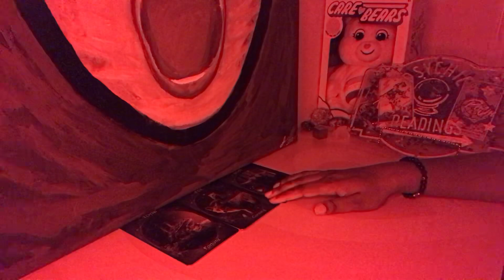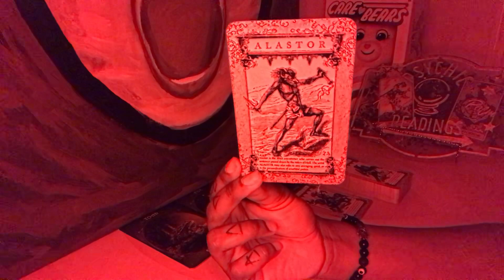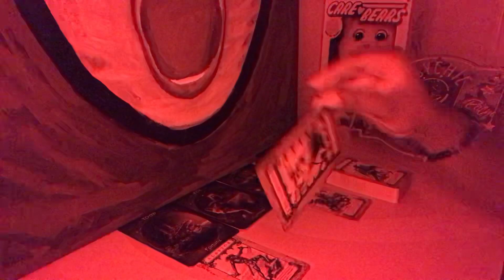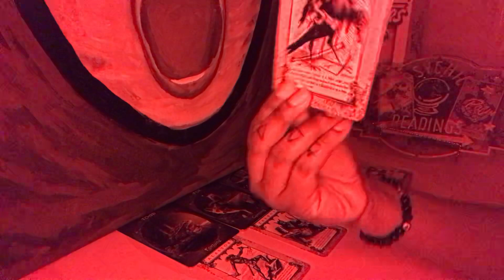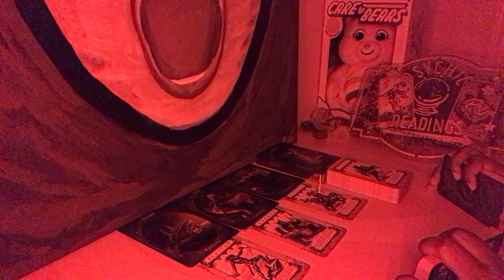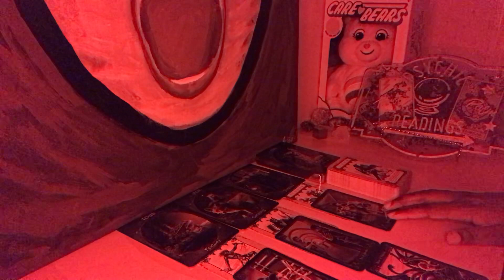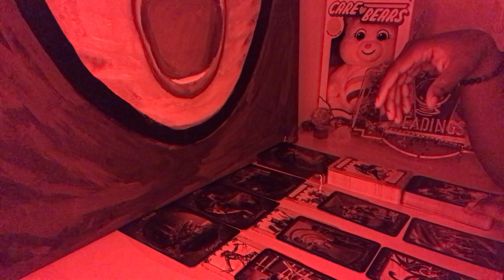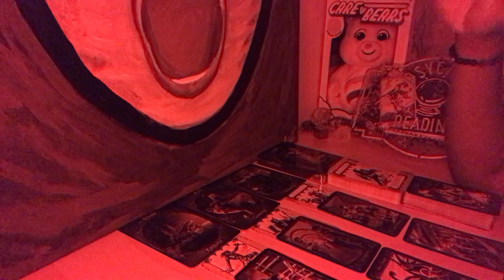GEMINI 🔥 INSTANT KARMA 🔥 NEXT 72 HOURS JUNE 11 - 13 2021 PSYCHIC TAROT READING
Gemini next 72 hours June 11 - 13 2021 psychic tarot reading. Watch your Sun, Moon, rising, Venus and North Node signs for more clarity.

Music Prod. by asmodei

3. OPTIONAL: You are welcome to send a BRIEF message regarding information that you would like me to focus your reading on.